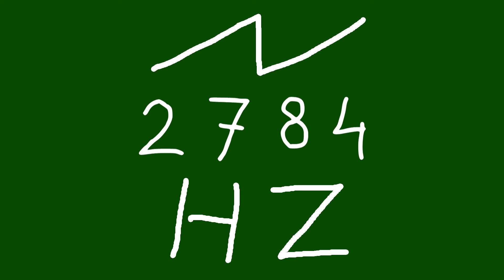2784 hz saw